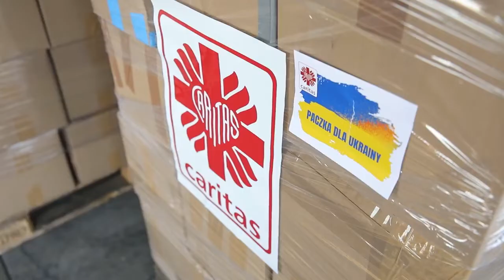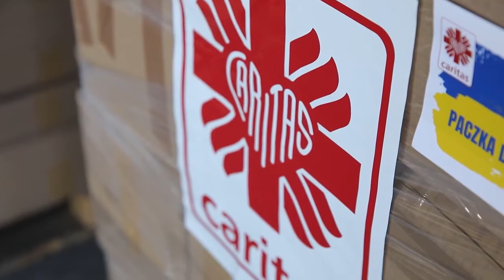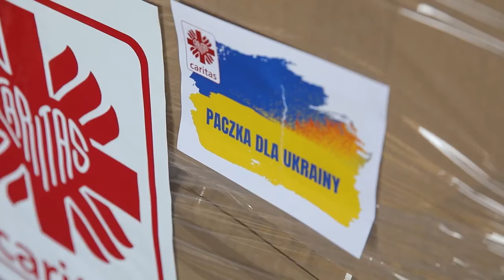paczki od Caritas dla Ukrainy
Ponad dwa tysiące dwieście paczek trafi do mieszkańców Ukrainy za sprawą Caritas Diecezji Opolskiej. Trwa specjalna zbiórka darów, w którą zaangażowani sa mieszakańcy całego regionu. Dziś z magazynu Caritas w Opolu wyjedziedzie ciężarówka pełna darów.